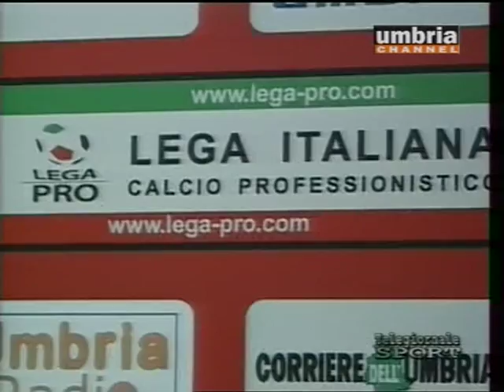Perugia - Presentato il terzino ex Bari,Simone Bonomi 20/08/2009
Pagina Sportiva Umbria Channel

Servizio di Marco Taccucci